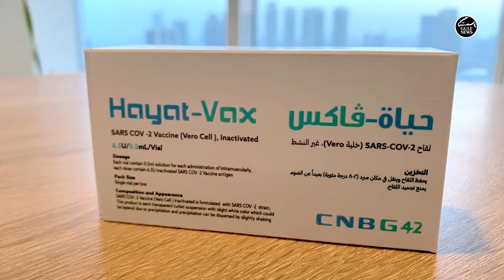UAE is manufacturing COVID-19 vaccine called Hayat-Vax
The vaccine, called Hayat-Vax [Hayat means life in Arabic], is the first homegrown COVID-19 vaccine in the region that will be manufactured by a newly created joint venture between Sinopharm CNBG, one of the largest pharmaceutical companies in the world and G42, the leading technology company based in Abu Dhabi.